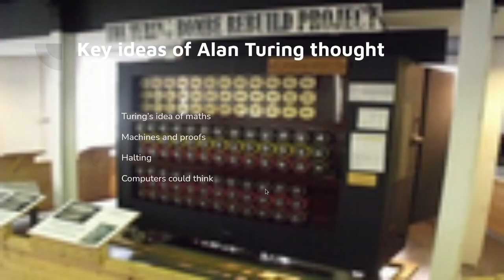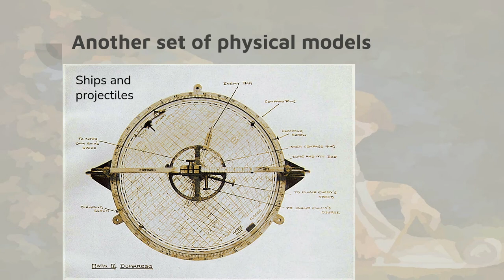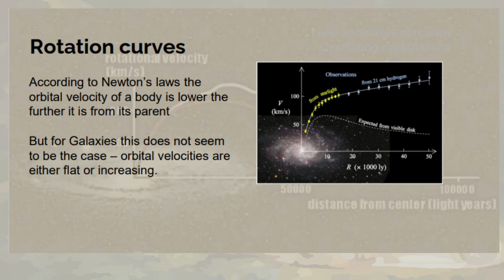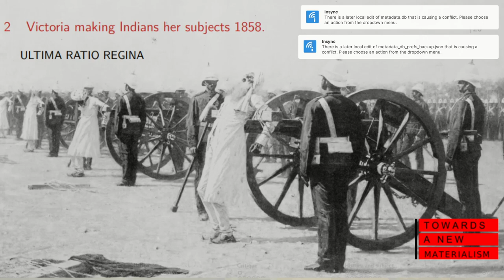School of materialist research course Oct 2021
Brief run through of the online course I will be giving for the school of materialist research.
If you enroll you will, I understand, get the 320 pages of lecture notes I have prepared